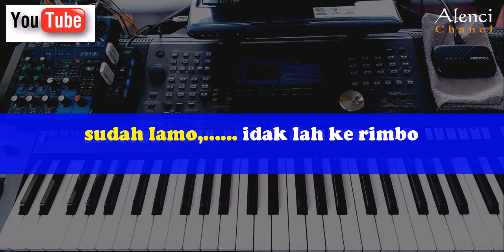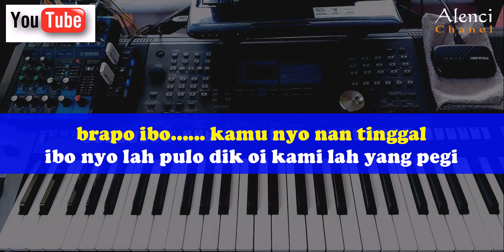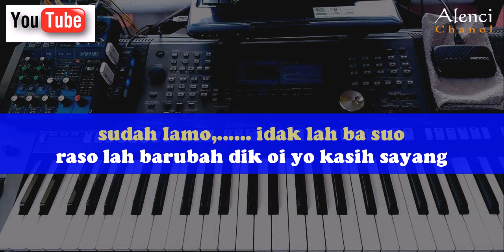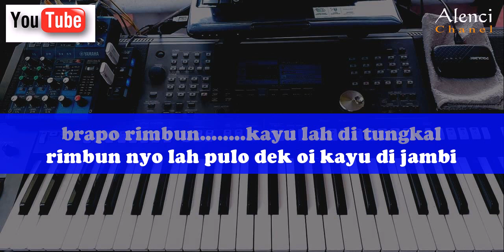Lagu Daerah Jambi - Ike Nurjanah - KETALANG PETANG - Karaoke